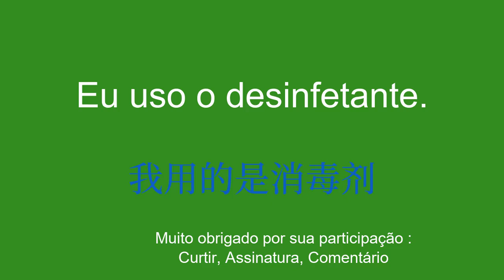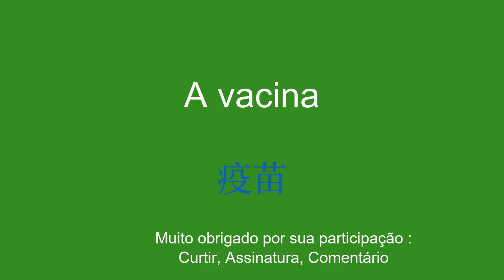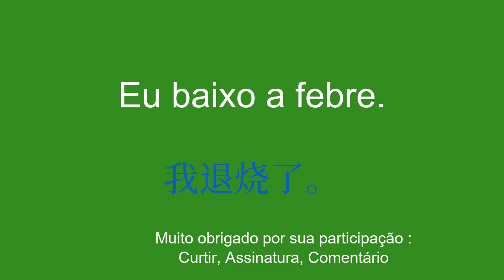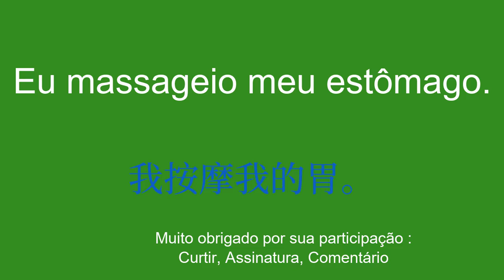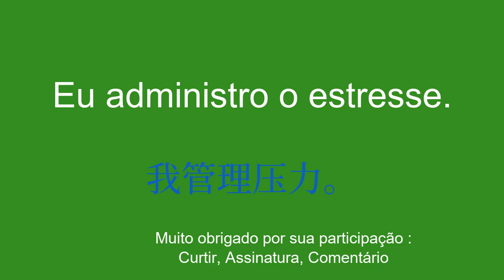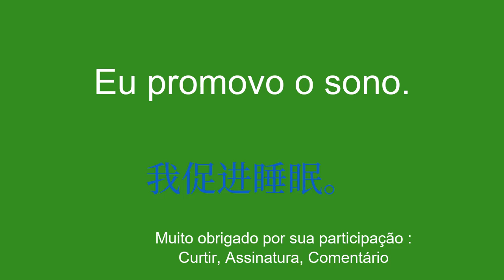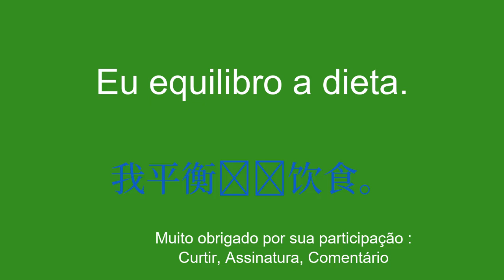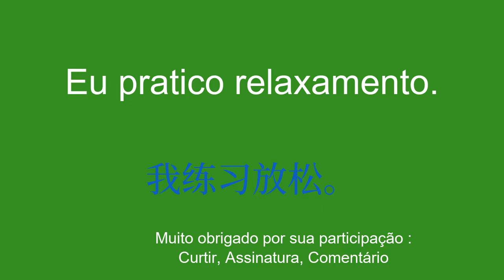Aprenda saúde com tema chinês